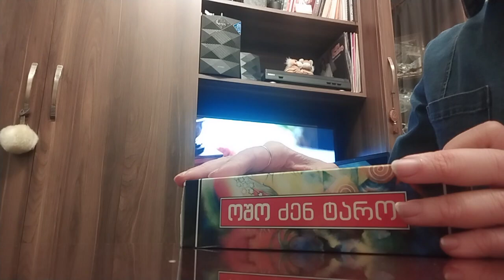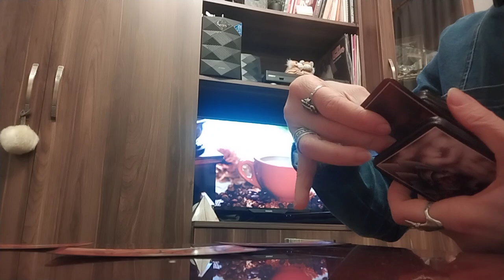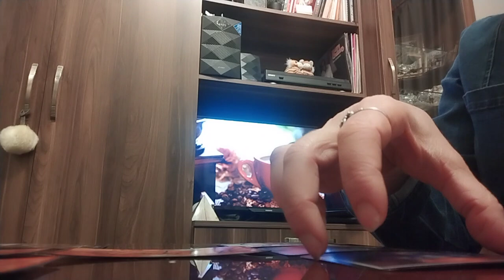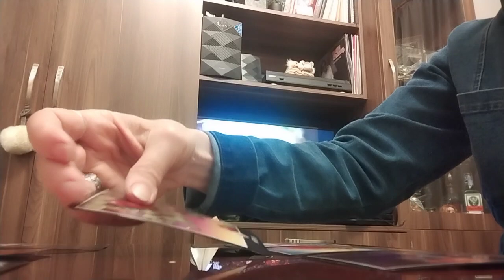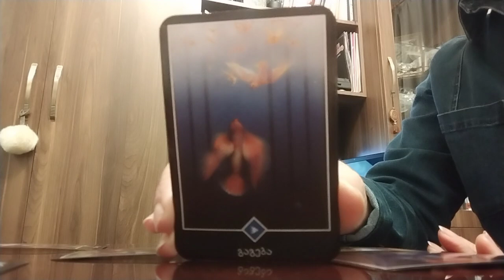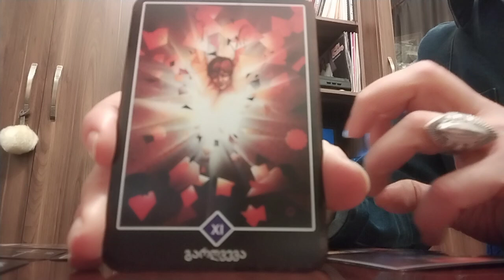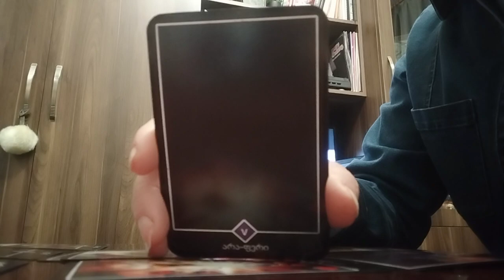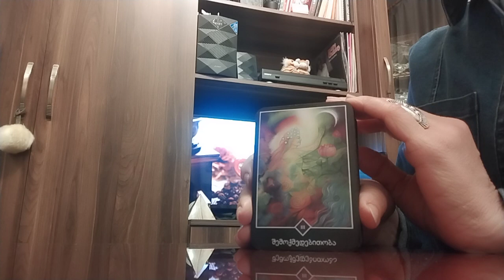რთული სიტუაციიდან გამოსვლა/ტაროს პროგნოზი/სამყაროს რჩევა✨💒💫✨